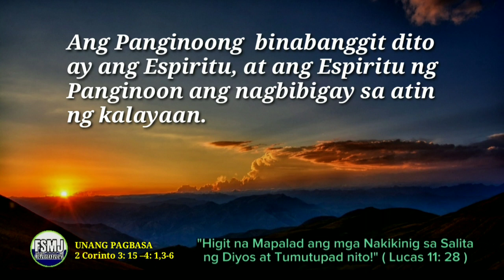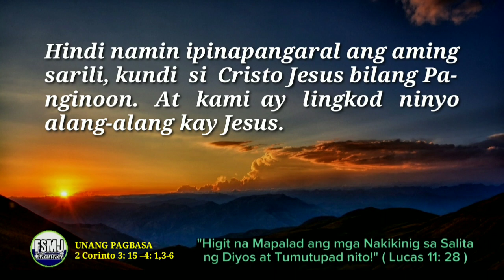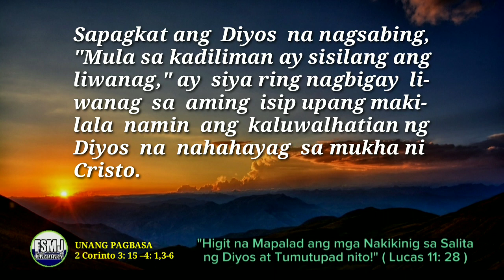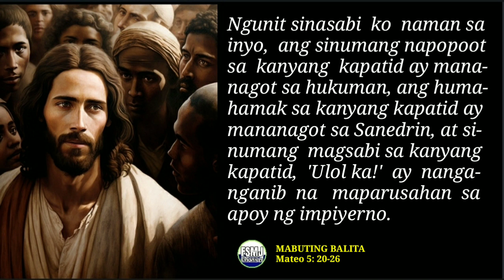ANG MABUTING BALITA NG PANGINOON | JUNE 15, 2023 | ANG SALITA NG DIYOS | DAILY GOSPEL READING | FSMJ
DAILY GOSPEL READING | JUNE 15, 2023

THURSDAY ROSARY
HOLY ROSARY | THE LUMINOUS MYSTERIES
https:/
/youtu.be/I2b4LuhePas